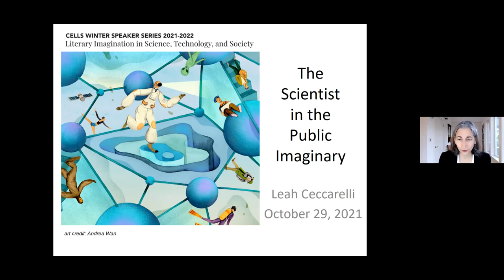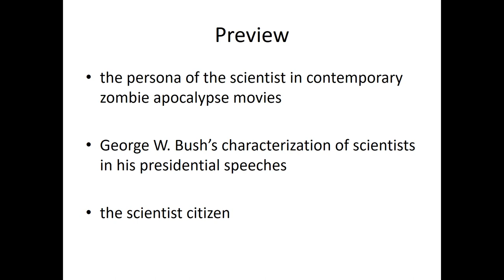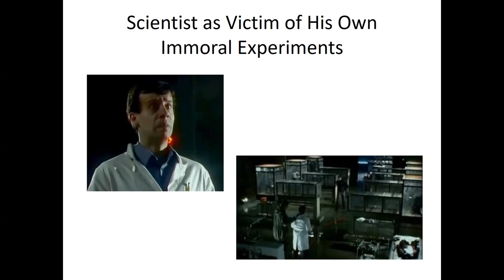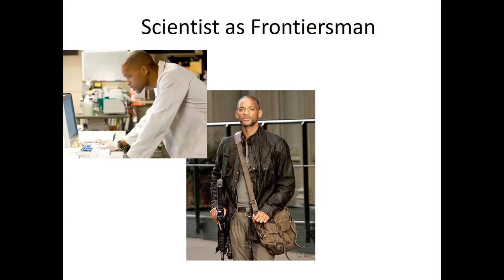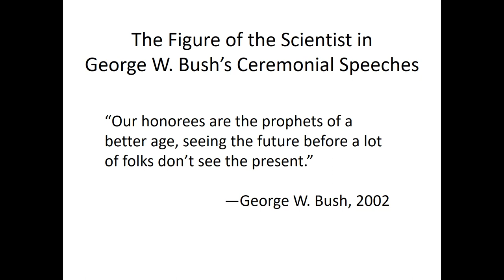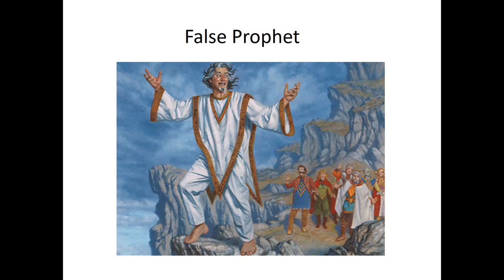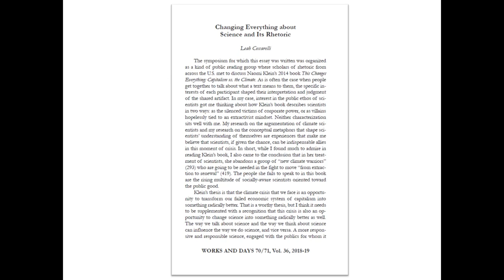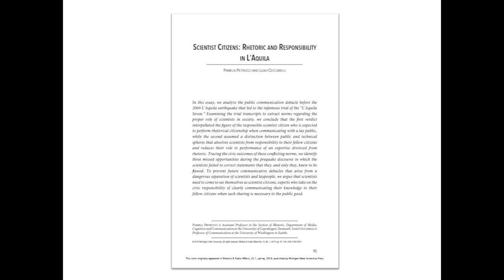Leah Ceccarelli (University of Washington): "The Scientist in the Public Imaginary"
How are scientists characterized in contemporary public discourse? This talk examines how the persona of the scientist is imagined in cinematic narratives, presidential speeches, activist arguments, and judicial decisions. The stories we tell about the proper role of science in society point to a contested identity for the modern scientist. An understanding of the rhetorical possibilities currently available for constructing the ethos of the scientist in the public sphere can help us in the future to select those representations that are most likely to benefit society and reject those representations that are most likely to do harm.

Leah Ceccarelli is a Full Professor in the Department of Communication at the University of Washington, Seattle, USA, where she also directs an interdisciplinary Science, Technology, and Society Studies Graduate Certificate Program.

The CELLS winter speaker series brings together scholars and writers to discuss the significance of the literary imagination in (non)fictional accounts of science and technology, as well as in theoretical debates in academia and beyond. These evening lectures are hosted online via Zoom in English. They are open to the public (registration required) and free of charge. Live captioning will be provided.

Series Moderators: Matthew Sample (CELLS) and Anna Nguyen (Faculty of Humanities and Social Sciences)